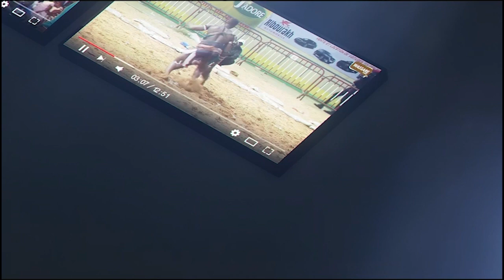Napanté bou métti diguanté Bebe Elton ak Milkzo ''Ki dou tousse damalay daane...''